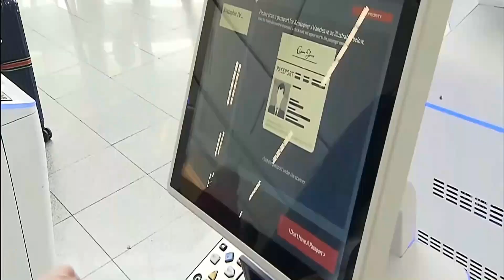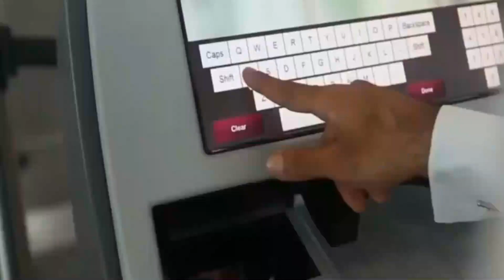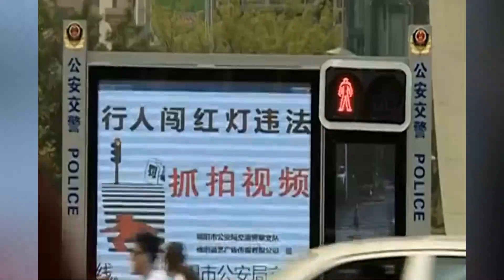Mind-Blowing AI Innovations At Airports – See How Travel Will Never Be The Same! | Travel Bug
In this video, we explore how Artificial Intelligence (AI) is transforming the aviation industry and what the future of airports could look like. With AI technology rapidly advancing, airports worldwide implement innovative solutions to streamline passenger processing, baggage handling, and security checks.

Explore the AI-powered technologies currently in use at airports and examine the benefits and challenges of their implementation. From facial recognition systems to predictive maintenance of airport infrastructure, AI is revolutionizing the airport experience for travelers and staff.

This video is about Mind-Blowing AI Innovations At Airports – See How Travel Will Never Be The Same. But It also covers the following topics:

AI Airport Innovations
Artificial Intelligence In Aviation
AI And Air Travel

Video Title:   Mind-Blowing AI Innovations At Airports – See How Travel Will Never Be The Same! | Travel Bug

✅ About Travel Bug.

Welcome to our Travel Bug channel! Join us as we explore the world and share our adventures with you. From trekking through beautiful landscapes to trying new foods and immersing ourselves in local cultures, we always look for the next exciting destination. We inspire you to step out of your comfort zone and discover all the world offers. So sit back, relax, and come along for the ride!